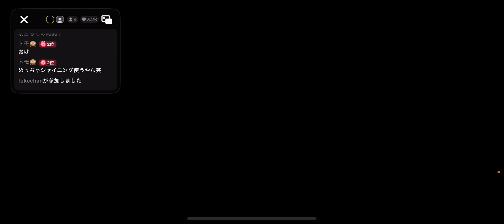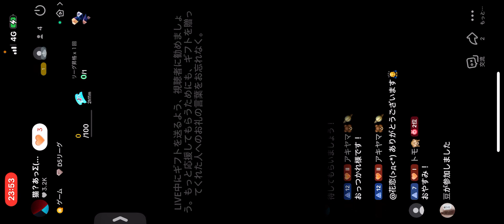クロノ・トリガーpart3新たな仲間ヽ(・∀・)人(・∀・)ノ#ゲーム配信